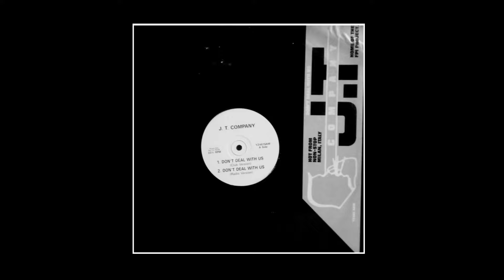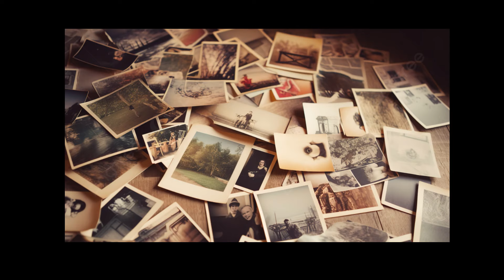'Pick N Mix' From '95 (& Beyond) - Hardcore Rave Record Collection Journey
Tracks featured in this episode below:

05:30 - Oaysis - Slipmatt Awaited 95 Remix

08:15 - MIX 1

09:10 - DJ Pooch - 4 The Floor Recs Vol 9 (A)

11:08 - MIX 2

12:28 - DJ Pooch - 4 The Floor Recs Vol 10 (B)

14:33 - MIX 3

16:11 - Jimmy J & Cru.L.T - DJs in full effect

19:47 - MIX 4

20:49 - DJ Pooch - 4 The Floor Recs Vol 11 (B)

22:40 - MIX 5

23:30 - DJ Pooch - 4 The Floor Recs Vol 10 (A)

22:51 - MIX 6

26:39 - Oaysis - Slipmatt Awaited 96 Remix

29:30 - Gat Decor - Passion

30:52 - Ken Doh - Nakasaki

31:38 - Grace - Not Over Yet

32:41 - Age Of Love - The Age Of Love

33:25 - Spooky - Little Bullet

33:59 - Final Thoughts

36:30 - MIX 7

37:51 - Moonchild - V.O.A.T (Variations On A Theme)